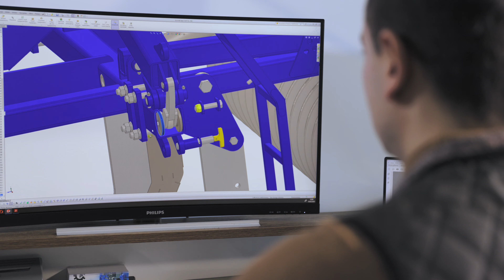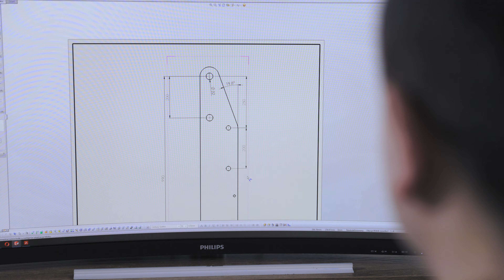AgroFossilFree case study in POLAND: GB Hybrid - strip-till and subsoiler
A strip-till unit and subsoiler in one has been developed. The idea was born on Marcin Gryn's farm as a result of simple experiments and because of difficulties with soil cultivation and the prevailing drought. Already a few years ago during the production of seedlings of vegetables it was noticed that they grow better when the nutrient solution is applied to the soil under the root. It was decided to use the same mechanism in the field. In addition, the soil on his farm is heavy and very compact, which causes a lot of problems when it comes to application. A few years ago, there were no machines available for small acreages that could apply the fertiliser topically and were light enough to be handled by a 70 hp tractor - he and his father had to build one themselves. Over time, the machine was improved, resulting in a hybrid that is unique in the country. Today, it can be used as a subsoiler, thickener and also as strip-till combination. Since the beginning, many people and companies have been involved in the process of improving the machine, and there are plans for further research into the effectiveness of the machine in the cultivation of different species such as maize and potato, as well as additions.